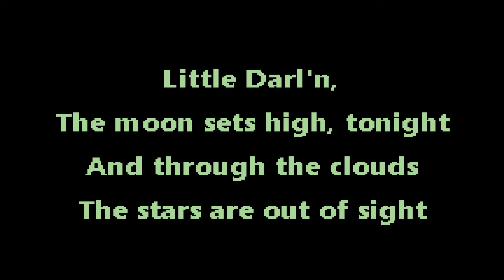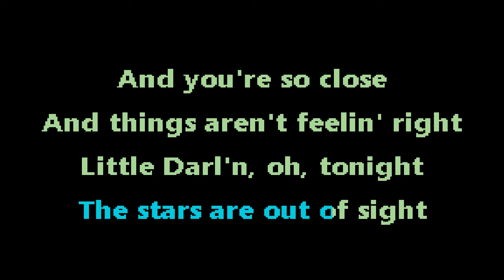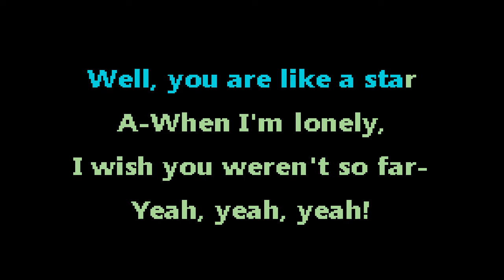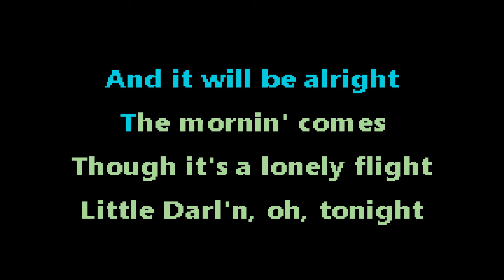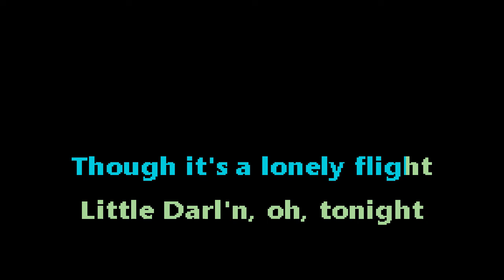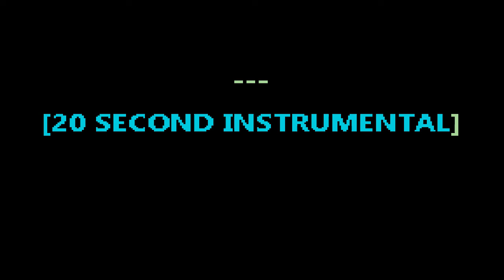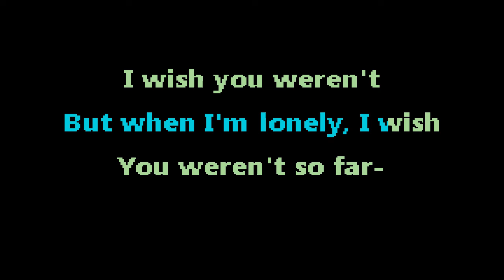Havalina Rail Co. - Little Darl'N - karaoke - instrumental